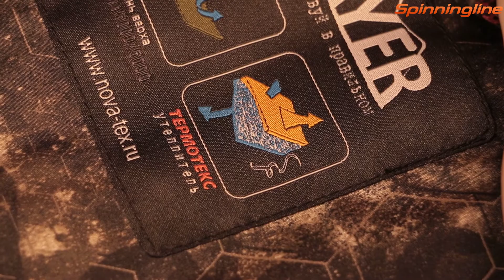Костюм Novatex Вектор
Обзор костюма Novatex Вектор даст наиболее полную информацию обо всех особенностях данной экипировки. Это демисезонный костюм для рыбалки, вылазок в лес и походов в осенне-весенний период. Костюм Novatex изготовлен из двухслойной ткани «Дуплекс» с показателями водостойкости 5000мм и паропроницаемости 5000гр/м2/24 час.  Костюм для рыбалки состоит из куртки, утепленного жилета и брюк.  Все конструктивные особенности данного комплекта одежды подробно рассматриваются в данном видео обзоре.